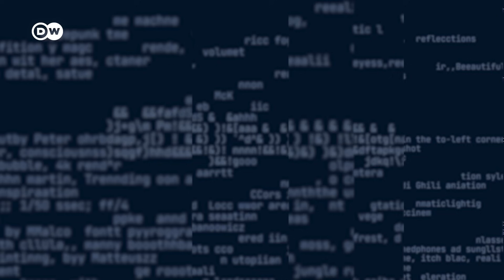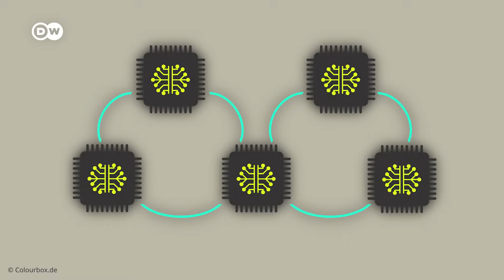Los límites físicos de la inteligencia artificial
Pues bien, este escenario es más probable que el de la IA apoderándose del mundo. ¿Por qué?